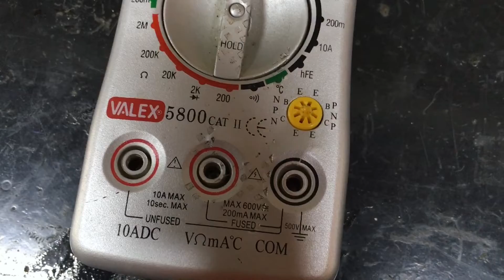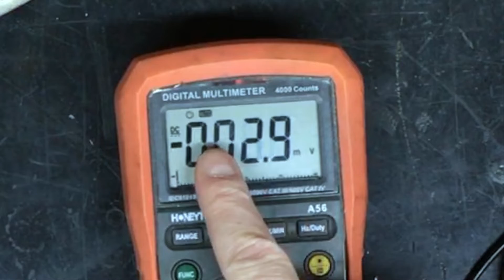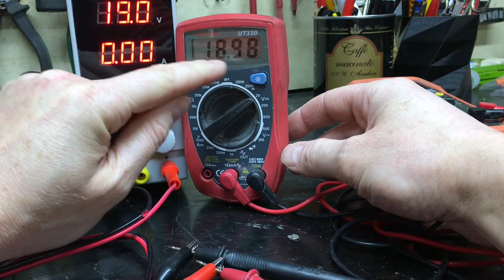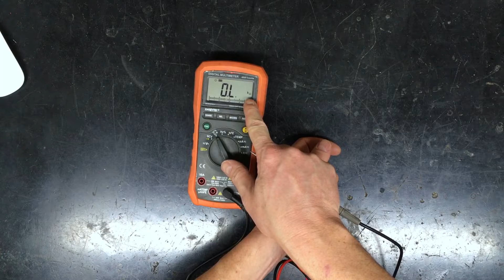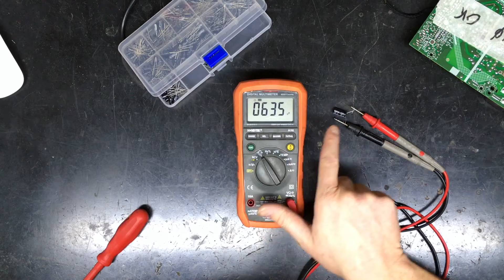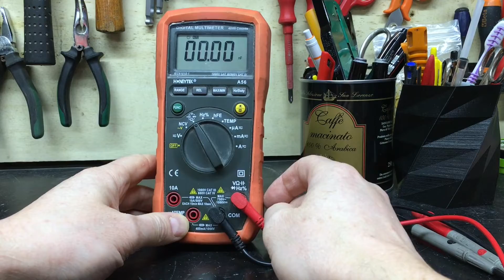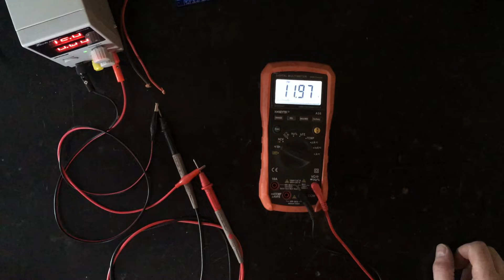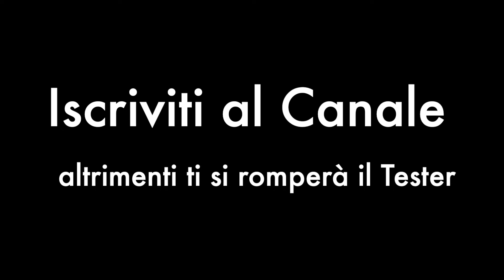Come si usa il tester o multimetro digitale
In questo tutorial spiego brevemente come si utilizza un multimetro digitale o tester.
Potrai vedere quali misure si possono effettuare con il tester e come usarlo ad esmpio per misurare delle batterie, misurare la corrente o misurare la tensione.

Se ho fatto questo video dovete ringraziare gli iscritti che mi hanno fatto questa richiesta.
Buona visione.

Multimetri digitali